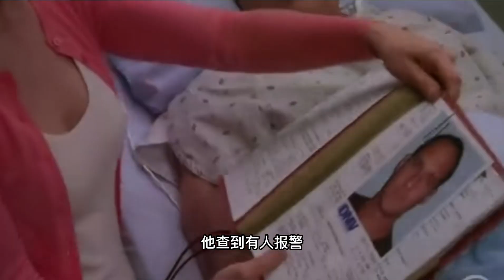警員被襲事件（上）--罪案終結--高智商破案